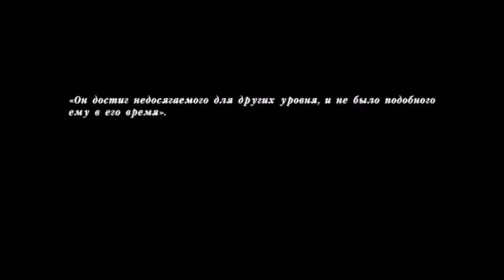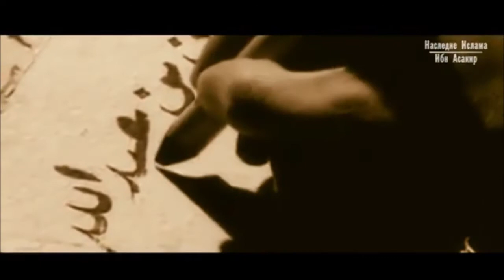Ибн Асакир (родился в 499 году по Хиджре)